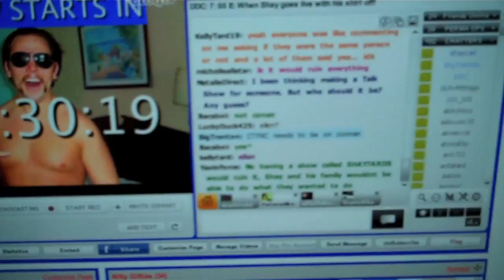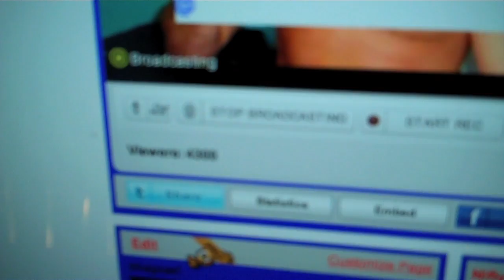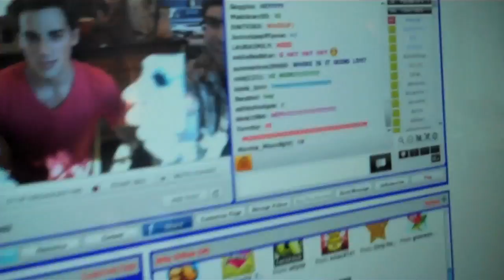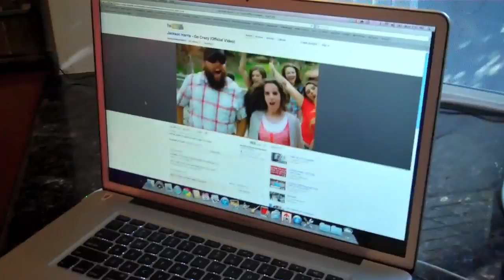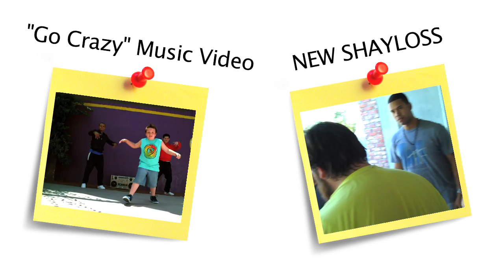CUTEST CHILD LABOR!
SHAYCARL SHOE!

OUR TWEETS